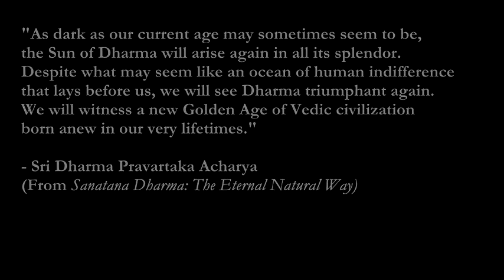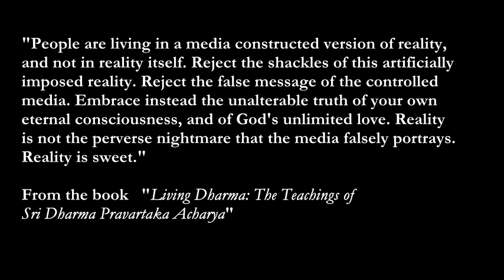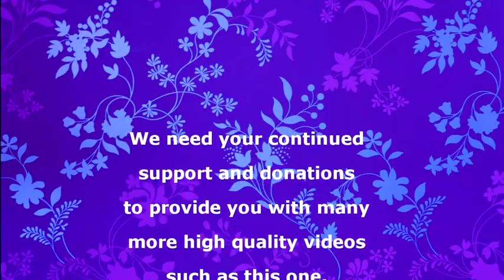COMING GOLDEN AGE LIVING DHARMA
32m NO NAMED GODS, NO 10 RULES OF DOCTRINE.

BE HAPPY FOR NO REASON LIKE A CHILD. FOR IF YOU ARE HAPPY FOR A REASON, THAT REASON CAN BE TAKEN FROM YOU. PRAVARTAKA ACHARYA